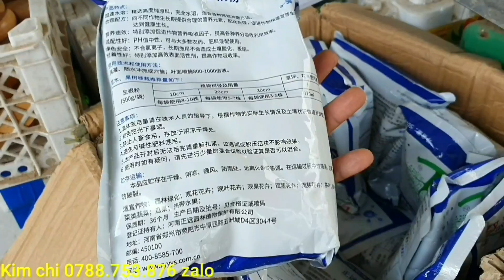Cây cần thăng bonsai quái đẹp- Chào bán 16/2♡Cẩm thu 0763.982.608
- Anh em có nhu cầu mua cây liên hệ trực tiếp em qua số điện thoại Cẩm thu 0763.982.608(zalo). Đăng ký kênh em để theo dõi clip báo giá cây cảnh  🌲 🌳 nhanh nhất để mua với giá rẻ nhé.